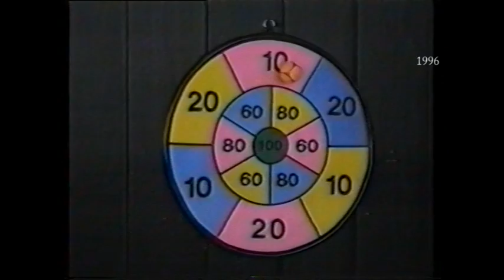Leszek Cichoński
To jeden z wykładowców warsztatów muzycznych przy Festiwalu Blues nad Bobrem. Ale w programie również o ... feriach zimowych w 1996 roku.